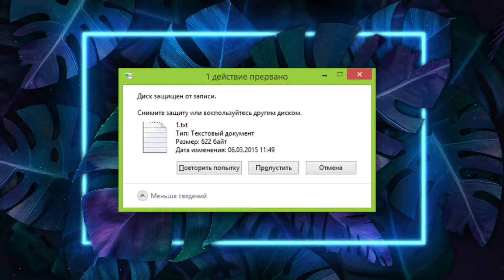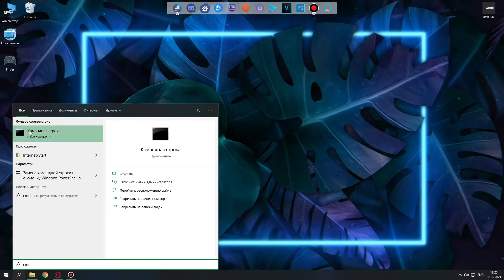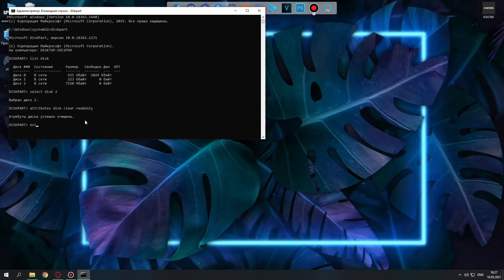Флешка защищена от записи. Как снять защиту с флешки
Если на флешку не получается ничего записать или наоборот, скачать с нее данные, то смотрите это видео. В нем рассмотрены основные способы решения проблемы, включая форматирование флешки через командную строку и использование специальных программ.

0:00 Переключатель на флешке
0:40 Снять защиту через командную строку
2:15 Снять блокировку через сторонние программы